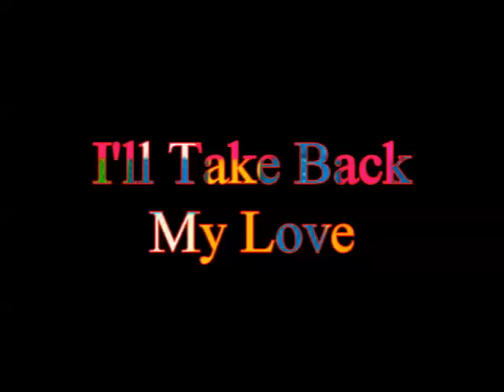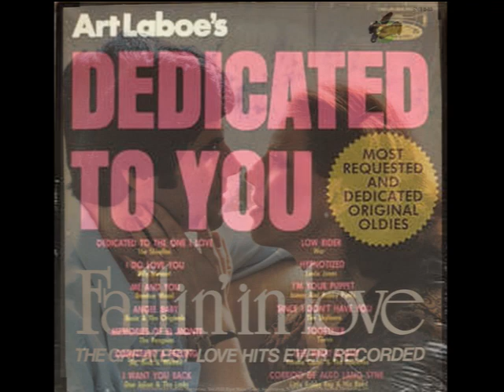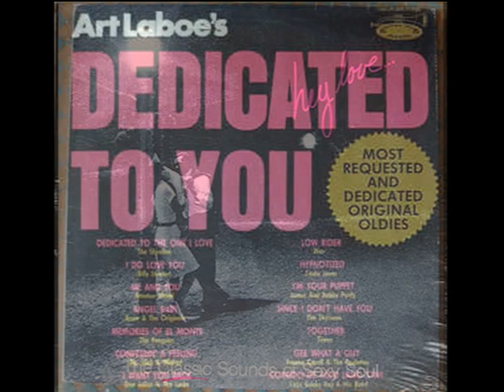I'll Take Back My Love LINDA JONES Video Steven Bogarat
In the annals of soul music history, there are a handful of recording artists whose relatively short-lived careers give rise to the stuff of legends.  If there is even just a slight element of mystery about their persona - possibly as a result of limited media exposure - the legend can take on an even greater dimension.  As is so with the late great Lorraine Ellison, one of the few artists with whom some parallels could be drawn, such is the case with Linda Jones who died in 1972 at the tender age of twenty-eight from complications arising from diabetes. To say that the Newark, New Jersey-born soulstress was on the verge of a major career breakthrough when she passed away at the tail end of a successful stint at New York's famed Apollo Theater would only add fiction to the legend.  Rather, Linda was still in the process of cementing a following among R&B music buyers which had started with her now-classic Top 5 R&B and Top 30 1967 pop hit "Hypnotized."  Just weeks before her untimely demise, Linda had in fact scored her biggest hit in five years with an unforgettable version of The Impressions' "For Your Precious Love."

It's impossible to assess what might have happened had she not succumbed to a lifelong battle with the illness that cut short a promising career as a distinctively unique song stylist with few peers.  What we do have to substantiate the likelihood that Linda Jones would have continued her musical odyssey are two dozen or so recordings that attest to her innate and enduring soul-searing artistry, unparalleled in intensity save perhaps for recordings by Ellison, the now deceased Judy Clay and Ruby Johnson and a small coterie of living divas such as Bettye Lavette and Thelma Jones.  Twenty-one of those masters are included here and while we have nothing to draw on in terms of interview material from Linda herself, we do have commentary and observations from producer/songwriter George Kerr who played such a pivotal role in Linda's recording career.

After a stint as a replacement for Little Anthony with The Imperials, Kerr had been a member of The Serenaders, a New York- based group and it was after an audition with Motown founder Berry Gordy, Jr. that Kerr relocated for a brief time to Detroit where he honed his skills as a songwriter and producer.  Upon his return back to the Big Apple from the Motor City, Kerr began shopping song demos.  "I met Linda through a friend.  At the time, she was working at a pie factory.  I listened to her and I liked what I heard.  From the first time I heard her, I knew she was unique.  She had a whole sound of her own.